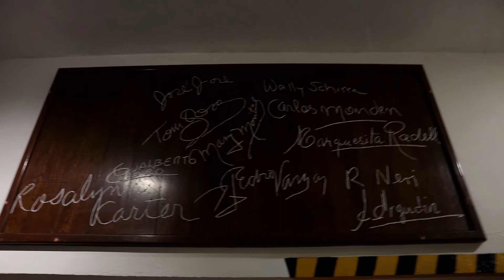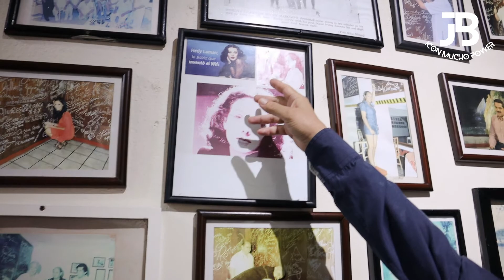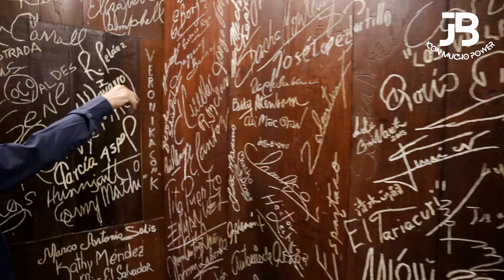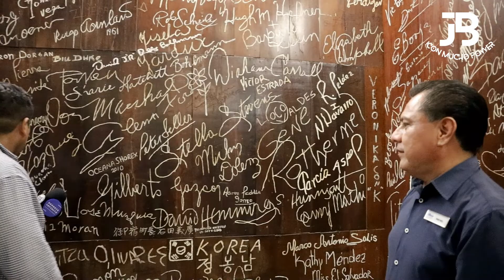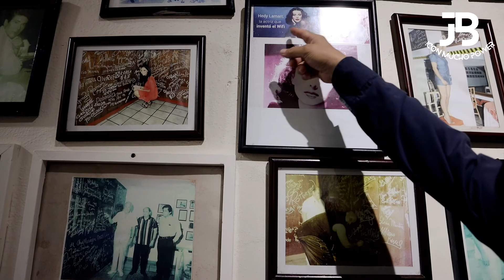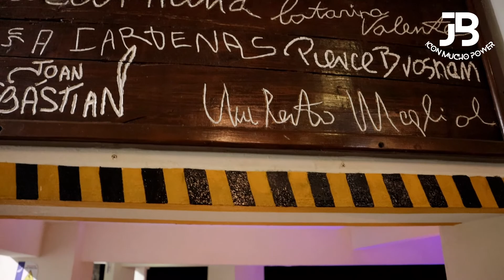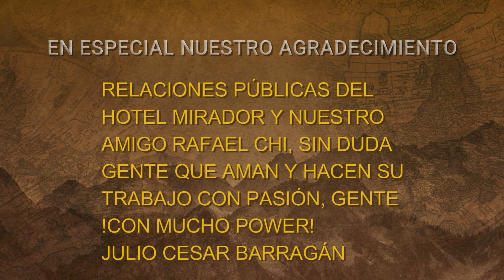EN ESTE LUGAR SE DIERON CITA MUCHAS ESTRELLAS INTERNACIONALES Y ESTÁ EN MÉXICO !LO CONOCIMOS! 😲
!Hey!   Si te gustó el vídeo, deja tu like, haz algún comentario y no olvides suscribirte a este CANAL para que quedes por dentro de los próximos vídeos que estaré subiendo cada semana.

Un abrazo con un chingo de power!